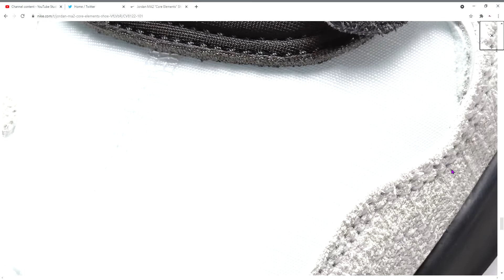Jordan MA2 Core Elements Shoe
Stay true to you in the Jordan MA2 "Core Elements," a colorway inspired by the power of knowing one's true self—and showing it. It stands out with a tactile mix of suede, full-grain leather and textiles that balance new and classic. Easy to get on and off, it's a fresh symbol of Jordan attitude and innovation.